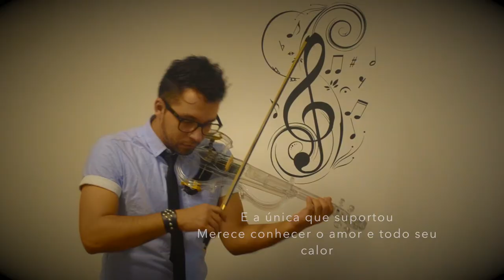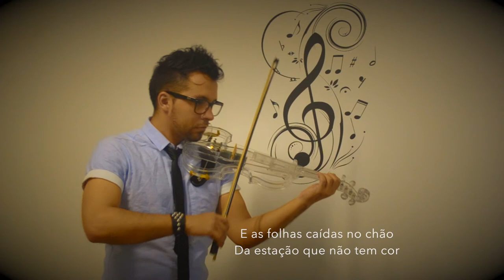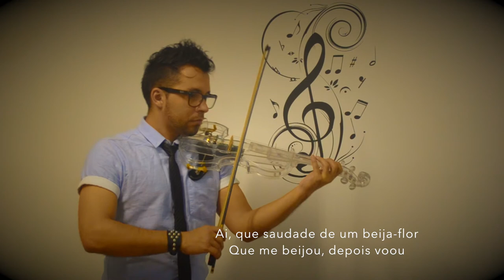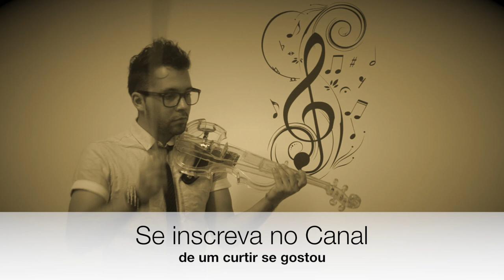A Flor e o Beija Flor - Henrique & Juliano Feat Marília Mendonça - Michel Lima Violinista - Karaoke